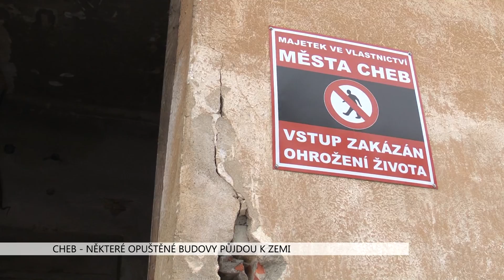Cheb: Některé opuštěné budovy půjdou k zemi, možná i bývalé kulturní centrum (TV Západ)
Město Cheb v poslední době řeší několik případů, kdy budovy stojící bez užitku chce nechat zdemolovat. Kromě areálu kasáren se uvažuje i o bývalém kulturním domě na Zlatém Vrchu.

Za posledních 25 let se na Zlatém Vrchu v Chebu nenašlo využití rozsáhlé budovy, kde se plánovalo kulturní centrum celého sídliště. V objektu byl kromě mnoha místností i kinosál s pódiem. V minulosti zde fungoval ve spodní části restaurant a bylo i několik nájemců, například soukromé divadlo. V posledních letech ale celá budova zeje prázdnotou, protože projekt vytvoření centra sociálních služeb se neuskutečnil.

„Myšlenka taková původně tady byla, nakonec narazila na neochotu místních obyvatel takové komunitní centrum zřizovat. Následně pak se město snažilo několikrát opakovaně budovu prodat. Nicméně to, co trápí obyvatele na Zlatém vrchu, tak jsou parkovací místa a případnou možnou demolicí této budovy by bylo možno postavit nová parkovací místa, takže dnes město Cheb uvažuje spíše tímto směrem, zabezpečit to, co obyvatelé potřebují,“ vysvětlil posun situace starosta města Petr Navrátil.

Zatím se jedná o záměr a není ani vytvořený projekt. Nicméně je to plán, který chce současné vedení během následujících 4 let zrealizovat. A s výskytem žloutenky se nejspíše změní i plán na zachování některých budov v nedaleko ležícím areálu bývalých kasáren.

„Ale jak se ukazuje, tak dnes už jsou v takovém stavu technickém, že to téměř neumožňuje zachovat. Naším plánem i koneckonců v koaliční dohodě je to zmíněno, je spíše tyto objekty nevyužívané a nebezpečné poslat k zemi a udělat z toho greenfield, tzn. novou plochu pro nové investice, ať už soukromé nebo městské,“ potvrdil Navrátil.

V areálu kasáren je asi 8 objektů a některé již nejdou zachránit.

„V poslední době se rozebraly střechy a nosné prvky a dochází k tomu, že právě nosné prvky už jsou nebezpečné a může dojít i k rozvalu těchto budov. Tak nakonec nám nezbývá nic jiného, než si připravit projekt, jak budeme postupně demolovat ty objekty,“ popsal situaci v areálu místostarosta Pavel Hojda.

Situace se podle vedení města bude řešit v nejbližší době. Případná demolice největšího objektu - hlavní roty kasáren - by mohla znamenat i posunutí některých plánovaných investic.

„A budeme muset dát prostředky na likvidaci, protože to je z hlediska bezpečnosti a i z hlediska ochrany před možným šířením nemocí bezdomovci, tak je to nesmírně nutné. A město Cheb by mělo jít příkladem. Jestliže stavební úřad usiluje o to, aby se řešila otázka kláštera a ostatních objektů, které jsou opuštěné a nepatří městu, tak město musí jít příkladem tak, aby to bylo zajištěné a nemohli se tam bezdomovci zdržovat,“ myslí si Hojda.

A že obavy města v souvislosti s opuštěnými budovami nejsou plané, dokazuje aktuální situace s výskytem žloutenky. Ta podle dostupných informací propukla v nevyužívané budově bývalého kláštera u sídliště Spáleniště, kde se vyskytovali bezdomovci a narkomani. Tento objekt ale městu nepatří.